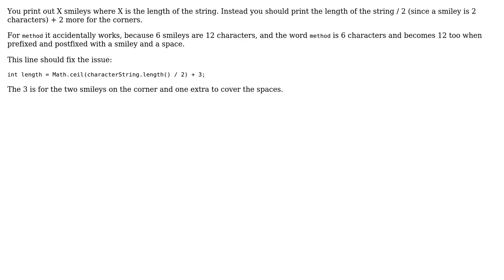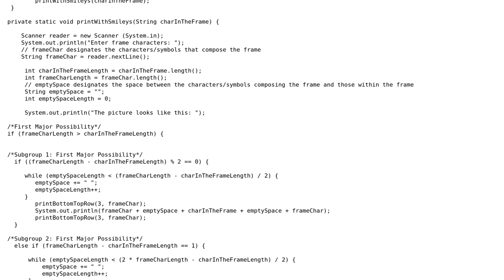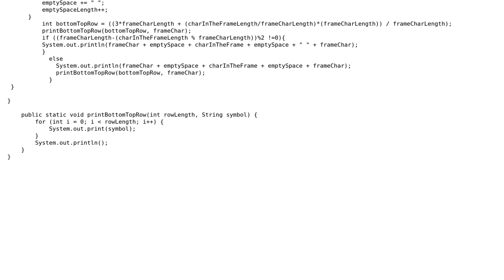Surrounding a string with smileys (2 Solutions!!)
Surrounding a string with smileys

With thanks & praise to God, and with thanks to the many people who have made this project possible! | Content (except music & images) licensed under CC BY-SA | Music | Images & others | With thanks to user syntax user Lachezar user GolezTrol and the Stack Exchange Network Trademarks are property of their respective owners. You are responsible for your own actions.